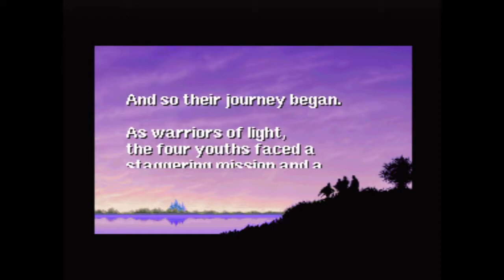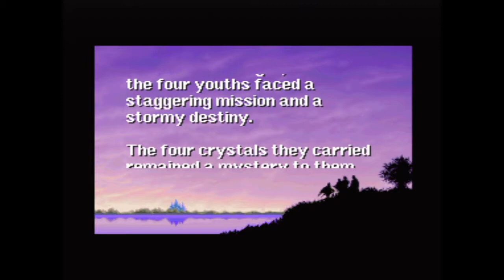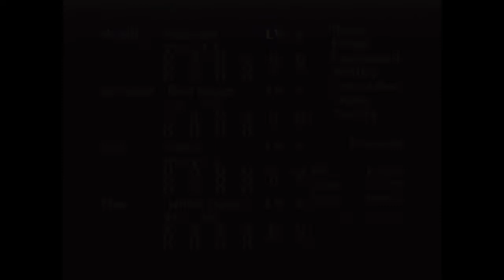Let's Play Final Fantasy (PS1) - #3 - Eye-Aye!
Backed by the hopes and well-wishes of the King and his subjects, we continue our journey down the path which lay in front of us.